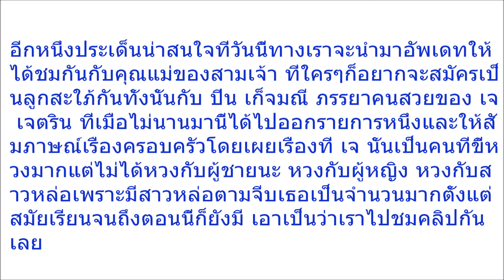เปิดคลิป “ปิ่น เผย เจ” หวงมาก แต่ไม่ใช่ผู้ชาย